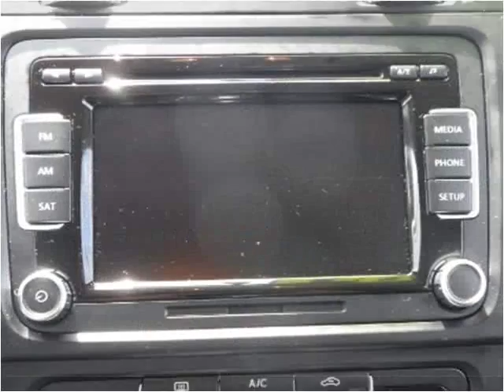2014 Volkswagen Jetta SportWagen Used Cars Denver, Englewood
This 2014 Volkswagen Jetta SportWagen is available from Royal Automotive, LLC.